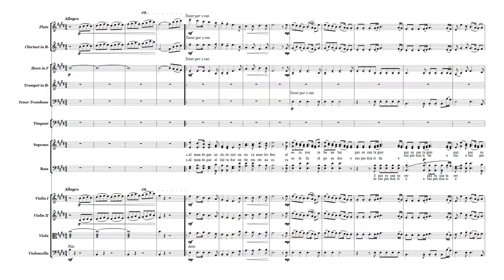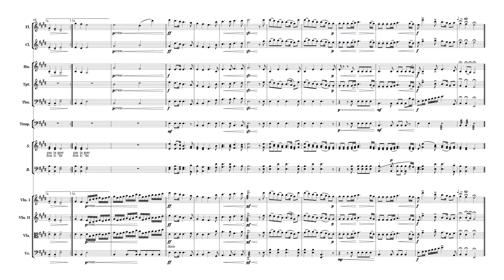Al mundo paz